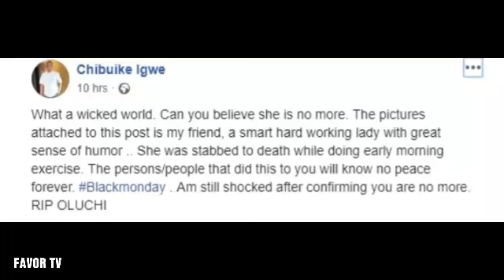LOOK AT WHAT THEY DID TO THIS MAKE UP ARTISTE WHILE JOGGING😭😭😭